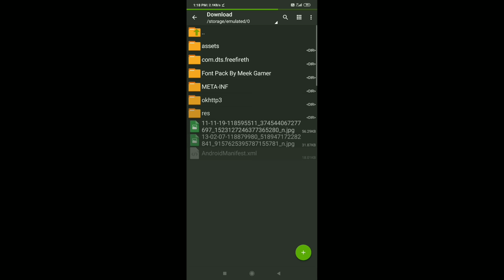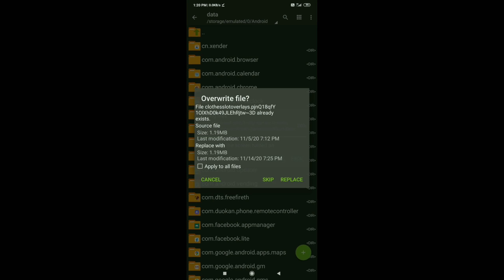ഞാൻ RED CRIMINAL എടുത്തു GUY'S 😱 || HOW TO GET FREE RED CRIMINAL BUNDLE || FREE ആയി എടുക്കാം.. 😍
ഞാൻ RED CRIMINAL എടുത്തു GUY'S 😱 || HOW TO GET FREE RED CRIMINAL BUNDLE || FREE ആയി എടുക്കാം.. 😍 || GARENA FREE FIRE MALAYALAM

FREE FIRE

Free fire malayalam channel

Free fire tips and tricks malayalam

Free fire Awm top 5 best tips and tricks

Free fire 5 best secret tips and tricks

Free fire best killing montague

Free fire one tap headshot tips and trick

Free fire Best youtubers

Free fire lag problems

Gaming with PITER